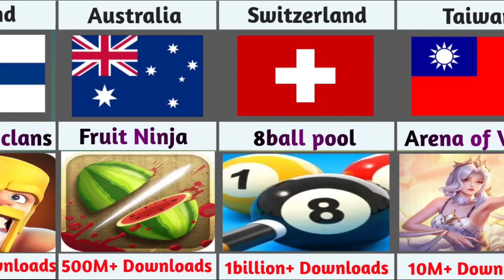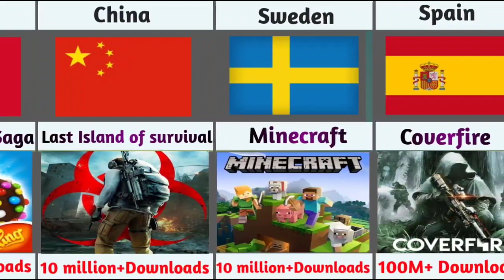Populer games from different countries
This video is about games from different countries which include
.1)free fire 2) clash of clans 3 )pubg 4)subway surfers 5)ludo king 6)temple run 7fruit ninja 8) 8ball pool and etc